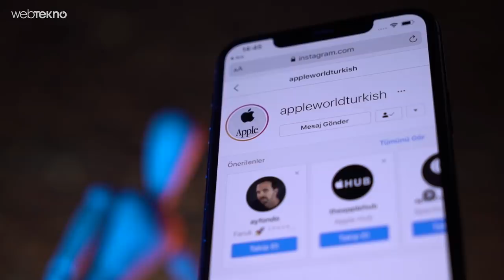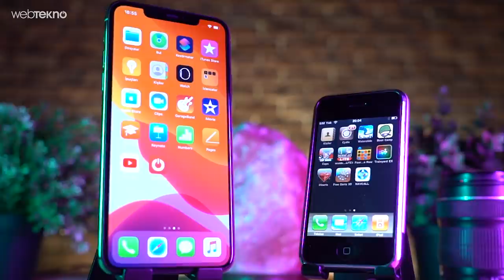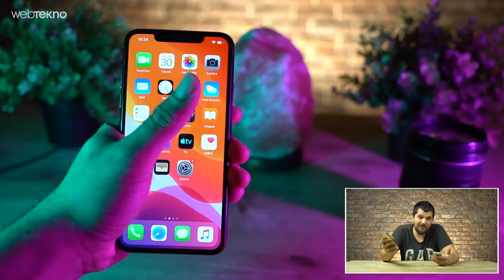2007 Yılında Çıkan İlk iPhone, 2019 Doğumlu Torunu iPhone 11 Pro Max'e Karşı!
İlk iPhone VS Son iPhone

Merhaba sevgil Webtekno takipçileri! Bu videomuzda aslında iPhone 11 Pro ile tasarım anlamında radikal bir adım atan Apple’ın ilk telefonundan ne farkı var neler değişmiş ona bakacağız.

Şimdi arkadaşlar ilk iPhone, iPhone 2G idi o da şu anda elimizde duruyor. Son iPhone’da 11 Pro Max. Tabiki de bu iki cihazı teknik anlamda karşılaştırmayacağız. Bunun yerine tasarım çizgilerine odaklanacağız.

iPhone 2G çıktığı yıl hesaba katıldığında ciddi devrimsel özellikler getirmişti.Ocak 2007’de tanıtılan ilk iPhone’da 3.5inç ve ilk defa dokunmatik kapasitif özelliklere sahip bir ekrandı. Bu ekran 320X480 çözünürlüğe sahip, TFT LCD bir ekrandı. O yılları düşündüğünüzde üzerinde sadece bir tane buton olan ve kalanı ekrandan oluşan telefonun nasıl bir etki yarattığını hesaplayabilirsiniz.

İlk iPhone’un işletim sistemi de iPhone OS adını taşıyordu. Daha sonralardan bu işletim sistemlerine iOS denmeye başlandı. Öyle bugünki gibi bir markette tabiki de yoktu.

Tasarımsal anlamda arkadaşlar iPhone 2G 11.6mm kalınlığında ve 135gr ağırlığa sahip. Boyuna 115, enine de 61mm gibi ölçülere sahip. 11 Pro Max ise  8.1mm kalınlığında. Yani aralarında bi yaklaşık 3mm’lik fark var. Yaklaşık 15cm boyu ve yine yaklaşık 8 santim de genişliği var. 11 Pro max’in ağırlığı da 226 gr. Yani geçen 12 yılda iPhone’ların şişmanladığını ve boyuna uzadığını tespit edebiliyoruz.

Önemli bir ayrıntı da ekran gövde oranlarında göze çarpıyor. İlk iPhone’da ekran gövde oranı yaklaşık %52 iken iPhone 11 Pro Max’te bu oran ~%83.7’lere kadar çıkıyor.

Teknik özelliklere detaylarıyla girmeyeceğim arkadaşlar. Onun yerine şu kamera olayına bakalım dedim. Öncelikle iPhone 2G’de ön kamera yok. Bir tane arka kamerası var flaşı yok ve 2MP değerine sahip. 11 Pro Max’te ise işler baya bi karışıyor. Apple resmen geçen 12 yılın hakkını vermeye çalışıyor. Arkasında 3 adet 12’şer megapikselden oluşan kameralar var. Önünde ise 12MP bir kamera daha ve TOF adı verilen mesafe ölçmeye vs yarayan bir kamerası daha var. 11 Pro Max’le 4K videolar çekebilyorsun fakat iPhone 2G’de video çekme diye bir şey yok. Sadece fotoğraf çekebilirsiniz.

Bir ufak ayrıntı da renk meselesinde var. İlk iPhone tek renk yani siyah çıkarken son iPhone’lar Uzay grisi, gümüş, gece yarısı yeşili ve altın renginde çıktı.